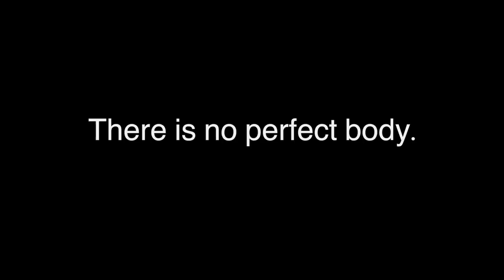No Body Is Perfect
No Body Is Perfect is part of the Love Your Fat campaign which encourages people to embrace their flaws and promotes body positivity.